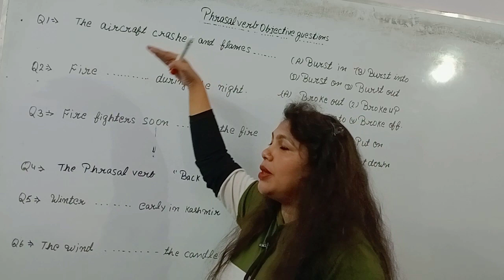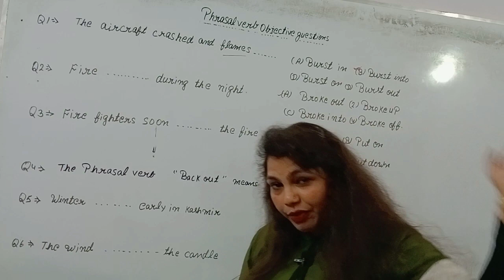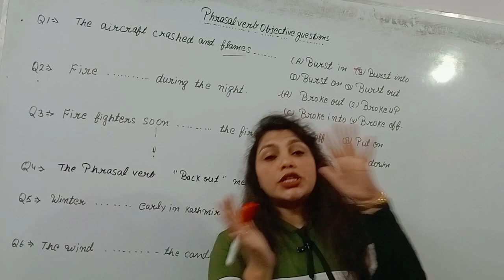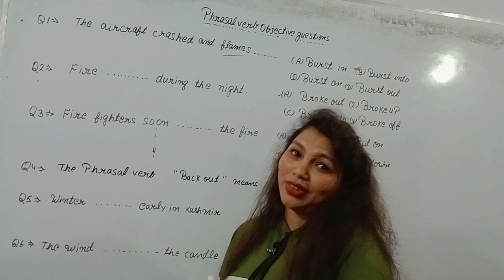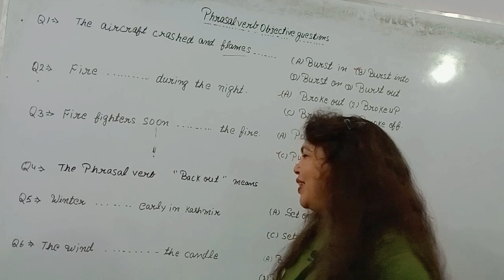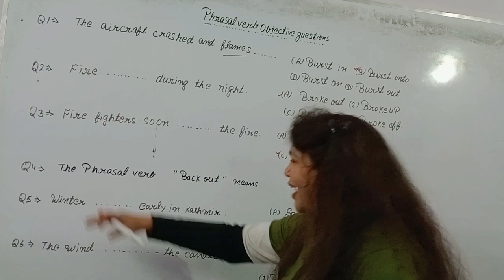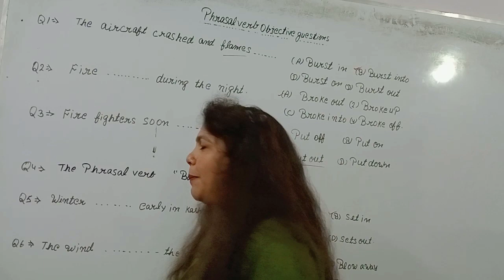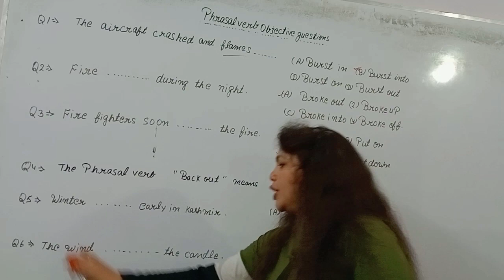|English Speaking |Phrasal Verbs |Previous Years Questions Details And Explanation| By Vijeta Singh|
phrasal verbs,
learn english,
english speaking,
english grammar,
speak english,
english vocabulary,english,
speaking english,
advanced english speaking,
phrasal verbs in hindi,
english lesson,
spoken english,
english speaking classes,
english speaking mistakes

phrasal verbs,
learn english,
english speaking,
english grammar,
speak english,
english vocabulary,english,
speaking english,
advanced english speaking,
english lesson,
spoken english,
english speaking classes,
english speaking mistakes

👇 In this video👇

👉 Class : 12th
👉 Subject : Phrasal Verbs
👉 Topic Name : Questions Answers

                ❣️KEEP SUPPORTING ❣️